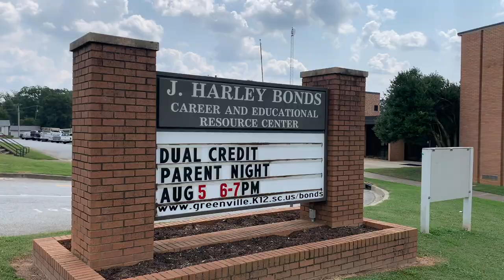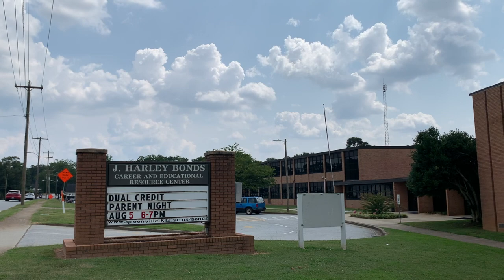Greer High School teachers see firsthand what Bonds Career Center has to offer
If Greenville County teachers are to be successful in encouraging students to seek careers in the skilled trades, they need to understand the many offerings of career centers like J. Harley Bonds in Greer.  It's why teachers and staff recently toured the facility ahead of the new school year.